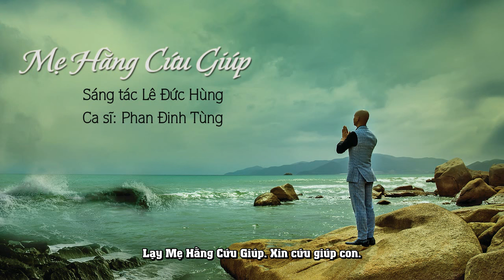MẸ HẰNG CỨU GIÚP | PHAN ĐINH TÙNG | ALBUM THÁNH CA "LỜI XƯA MẸ NHẮN"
© Bản quyền thuộc về Phan Đinh Tùng
© Copyright by Phan Đinh Tùng ☞ Do not Reup